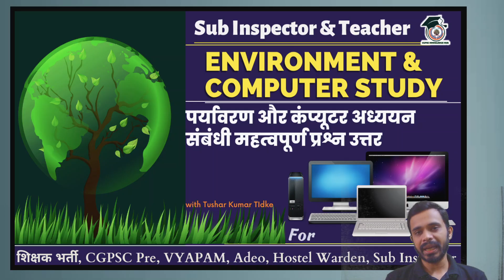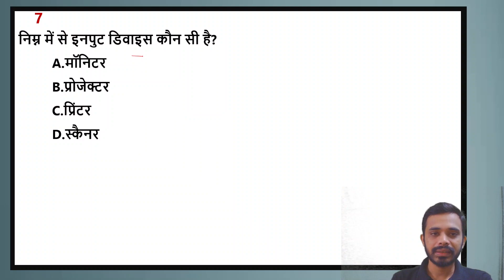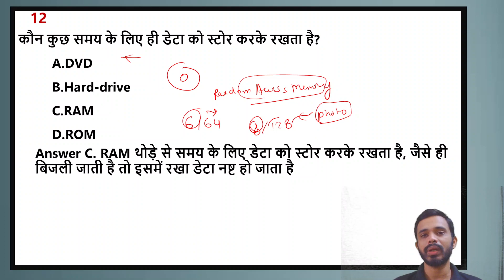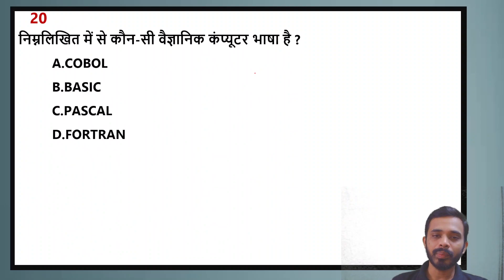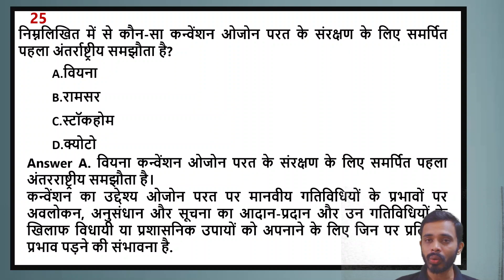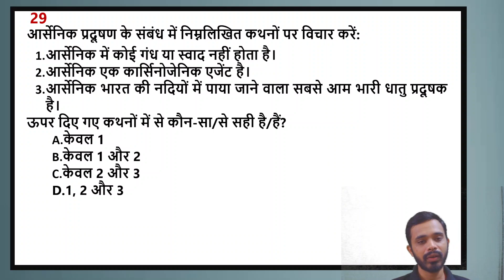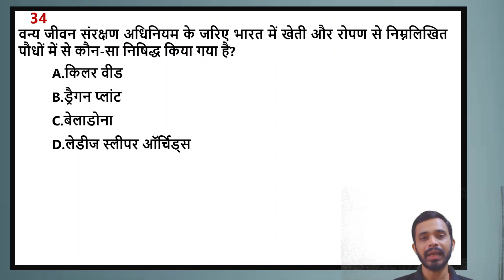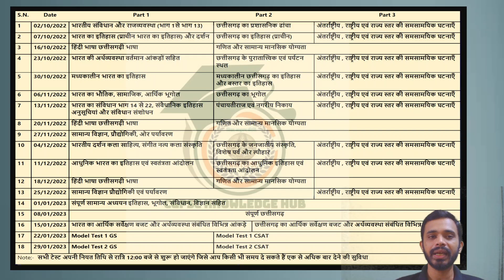CG si model Questions, environment questions, Computer Questions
CG sub inspector model Questions,
CG Teacher Bharti model Questions,
environment questions, Computer Questions Environment & Computer study

Hostel Warden MCQ,
Patwari model questions,
Hostel Warden model questions
cg mcq
cg mcq live
cg Question paper with answer
cg Question bank
cg Question and answer hindi
cgpsc Question paper
vyapam Question
cgpsc,CGVYAPAM,
cgpsc online class,
CLEARCGPSC,
clear cgpsc,
cgpsc online study,
cgpsc mains,
Clear cgpsc knowledge hub,
environment,
sub inspector,
sub inspector preparation,